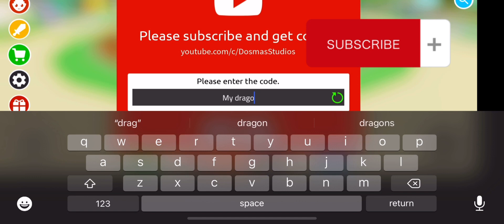ALL NEW AND WORKING CODES!! My Dragon Tycoon Roblox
ALL NEW CODES FOR ROBLOX MY DRAGON TYCOON